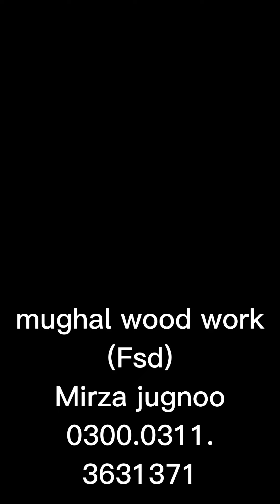10 Marla house woodworking Islamabad i10 wood working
mugal wood workers proprietor Mirza jugnoo
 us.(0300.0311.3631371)